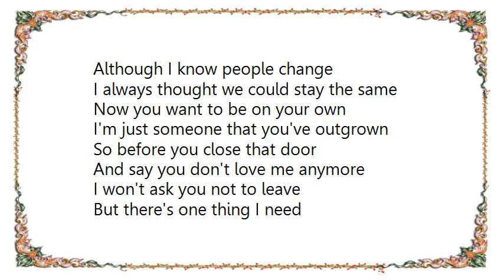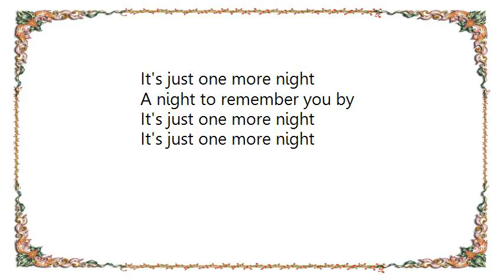Little Texas - Just One More Night Lyrics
[Lyrics Little Texas - Just One More Night]
Although I know people change
I always thought we could stay the same
Now you want to be on your own
I'm just someone that you've outgrown
So before you close that door
And say you don't love me anymore
I won't ask you not to leave
But there's one thing I need

Somethin' warm to hold when you're gone
And from now on
If love ever crosses my mind
I'll think of you
It's just one more night

This is the night when we forget our love has died
It all fades away as your body touches mine

Another day is gone
Another night is comin' on
And I'll miss you more
Than the night before

I remember that night every night since you've gone

A night to remember you by